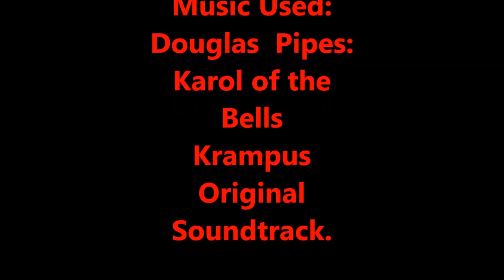Special Christmas/Shoutout Message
Special Christmas and Holiday message from the CrazyEnglishman. Shoutouts at the end and thanks to all who have supported my channel since the beginning and new viewers. You guys are the best present of all this season!